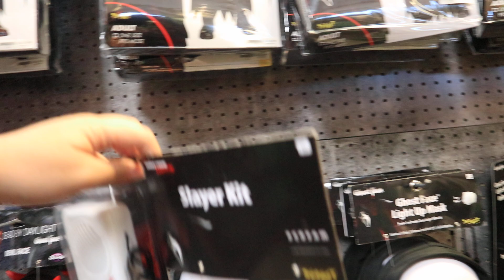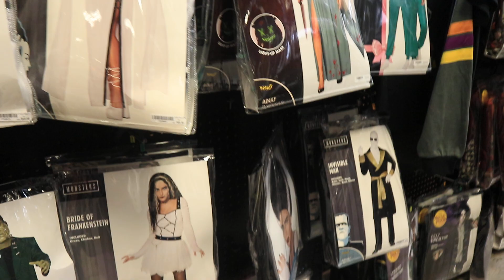BUYING OUR COSTUME IN SPIRIT HALLOWEEN ( SPOILER ALERT ) FOR OUR COSTUME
IN THIS VIDEO WE ARE BUYING OUR HALLOWEEN COSTUME AND SPOILER REVEAL OUR COSTUME IF YOU DON'T WANT SPOILER AVOID THE VIDEO